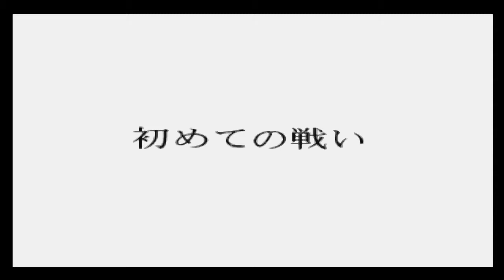Gate Keepers ゲートキーパーズ D1 Part 4 Battle 2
This once can be tricky as luck either helps or makes it hard (Critical Knock Back).When the Gate Time runs out you don't seem to be able to reactivate it with the character that had it's Gate Time Run Out.

The 2 games i will use cheats here are the Monster Rancher 4 (If anyone knows the Cheat codes for complete book on Monster Farm 4 please tell me as I'm also looking for that.) A place holder for my Ps2 version of Mana Khemia due to that version having more battle voice. Might use cheats for GK too as the game is so hard without a guide or audio indicator crushing my thought that game was Sony's answer to Sakura Taisen which is a lot easier as you can bring all your chars in battle unlike GK that limits ya to 3 after battle 2.

ePSXe,Emulator,PS1,PSone,PSX,2.0.5,Two,Point,Zero,Five,2.0,0.5,

Esp,Gonzo,1998,1999,Adventure,Coomedy,Fantasy,Harem,Science,Science,Fiction,Science Fiction,Kadokawa,Shoten,Kadokawa

Shoten,Role-

playing,game,Sony,Play,Station,One,Playstation,December,19,Nineteen,One,Nine,video,Role,Playing,ZD,Recording,Record,Enterta

inment,Software,Publishing,Gate,Keeprs,Gate Keepers,Disk,d1,ゲートキーパーズ,